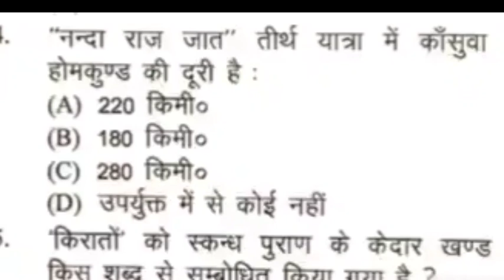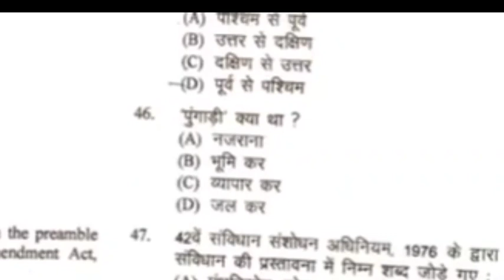आज का पेपर UKSSSC समूह-ग परीक्षा पेपर सचिवालय सुरक्षा रक्षक पेपर sachivalay suraksha rakshak paper